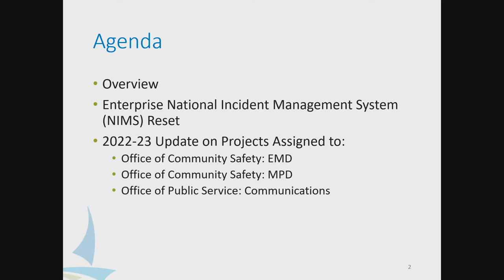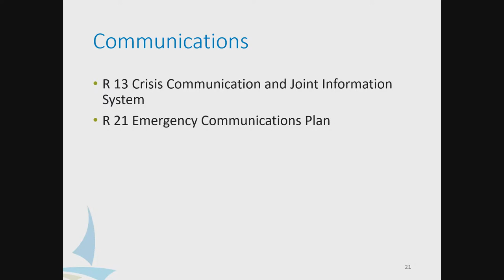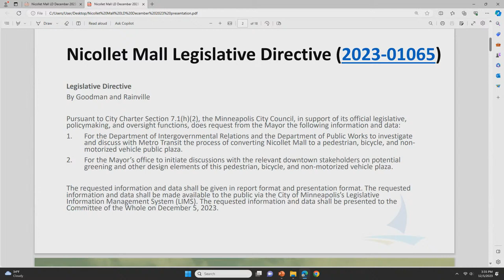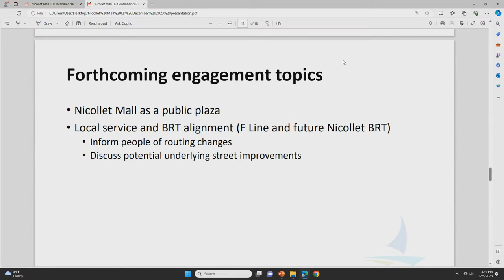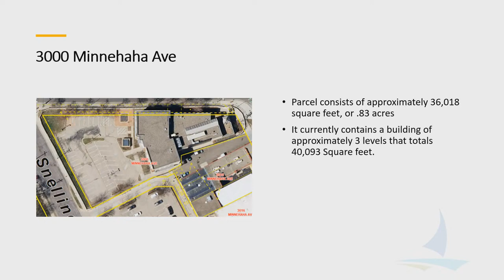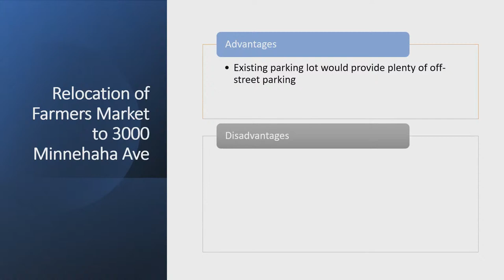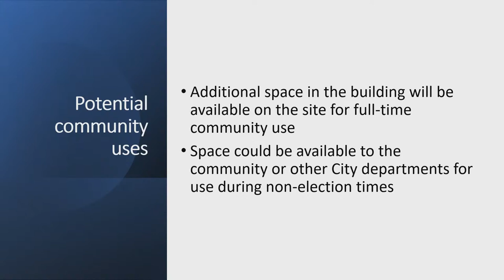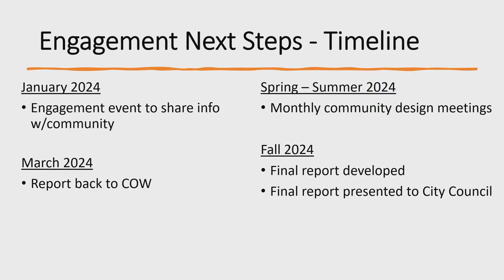December 5, 2023 Committee of the Whole